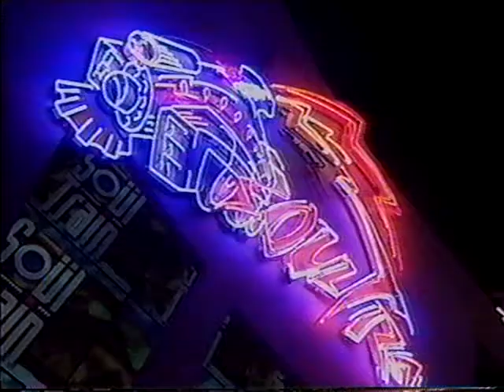st 806 end